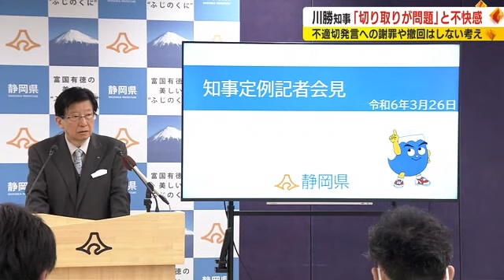川勝知事が不適切発言の謝罪・撤回せず 誤解を招く発言に反省も…「切り取りが問題」と主張 静岡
静岡県の川勝平太 知事が女子サッカーチームとの面会の中で不適切な発言を複数回した問題で、知事は26日、謝罪や撤回はしない考えを示した上で「切り取りが問題」と述べました。

川勝知事をめぐっては、3月13日の面会の席で藤枝東高校や浜松市に対する揶揄とも受け取れる発言をしたほか、性別による役割を決めつけるかのような発言をしました。

こうした中、川勝知事は26日の定例会見で「脈絡を考えれば話の意図や趣旨は伝わっているはずだ」と強調しました。

静岡県・川勝平太 知事：
切り取りというのが問題だと思います。（発言が）切り取られてお母さんが子供を育てるという（性別による）役割分担のことを言っていると言われると、それは間違い

その上で一連の発言について謝罪や撤回はしないとの考えを示す一方、「誤解を招く発言であったことは反省している」と述べています。